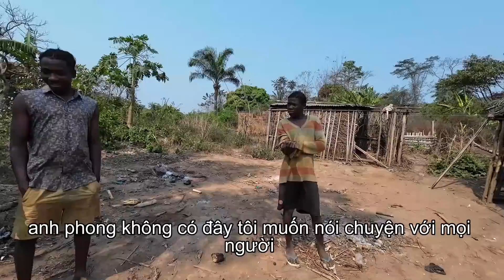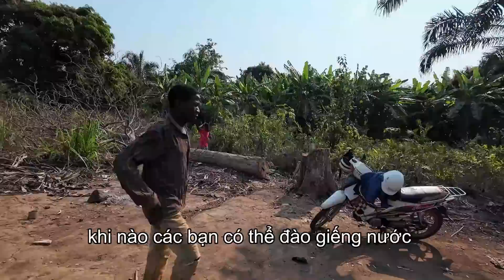Buổi đầu Milton về nhà mới đã có rất nhiều sự thay đổi || Tony Phong cuộc sống Châu Phi